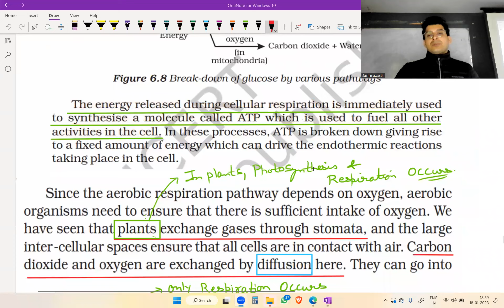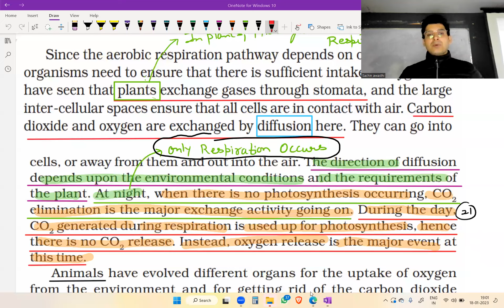RESPIRATION IN PLANTS || CLASS-10 || LIFE PROCESS || CH-6